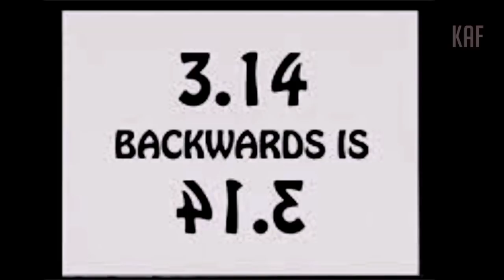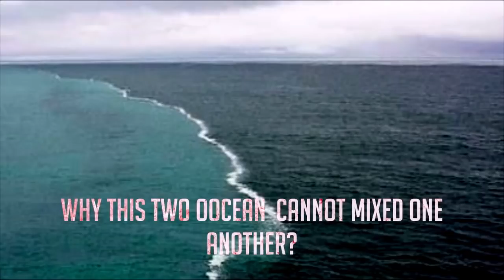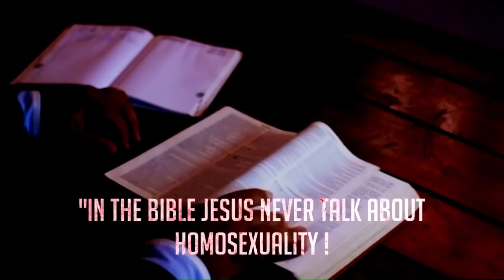Muitol Chakhe Tangui Totra Maal| kokborok video 2020 | kokborok amazing factz | kau bru video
Hello friends , This video is about very interesting unknown fact. example why people snore during sleep ? .why Atlantic ocean and pacific ocean cannot mixed one another ? ect etc. here i explain scientifically .so keep watching this video compeletelly .

1.kokborok
2.kokborokvideo
3.new kokborok video
4.kokborok video 2020
5. muitul chakhe tamgui totra maal
6.fact video
7.kokborok fact video
8.koktripura
9.koktriopura northeast
10.tripuri khorang
11.lattest kokborok
12.lockdown
13.lockdown hamjakma
14.ohh aini sareti
15.nono se nango
16.kau bru video
17.kokborok short film
18.kokborok short movie
19.kokborok short drama
20.kokborok new album 2020